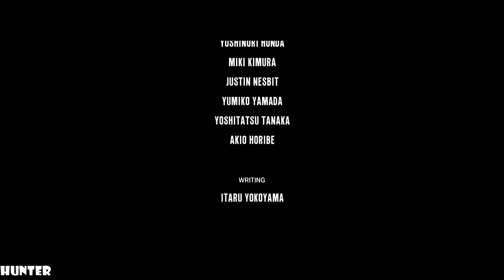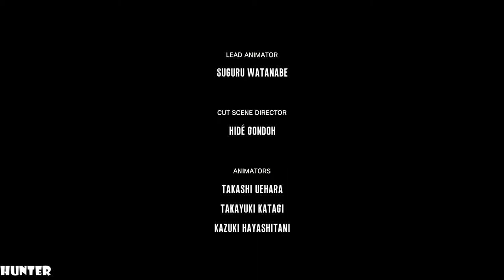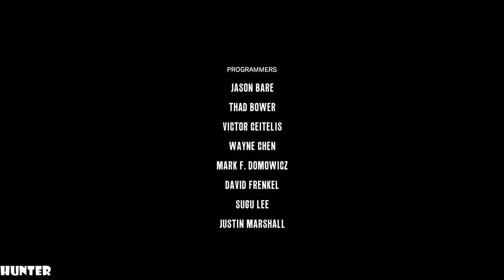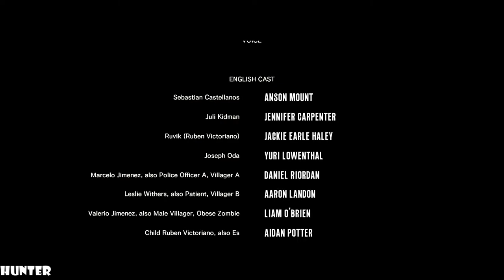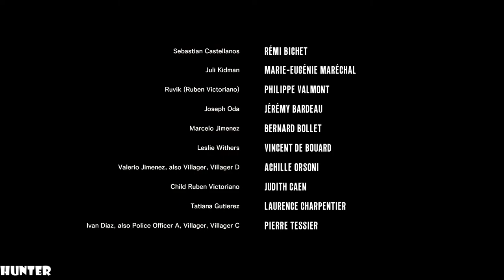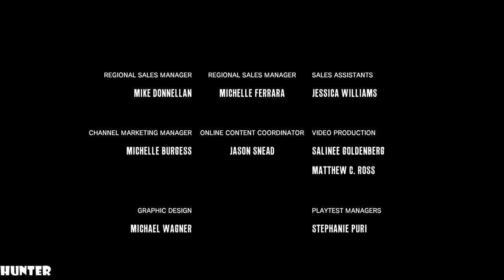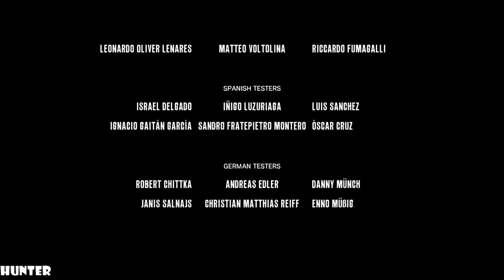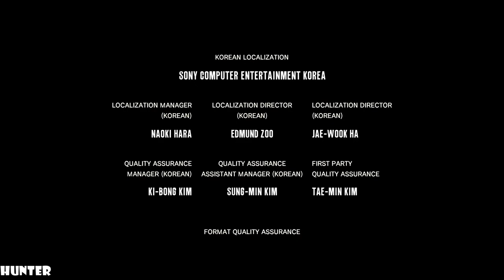The Evil Within - Walkthrough Part 23 FINAL GAMEPLAY PS4 PRO (1080p60FPS)